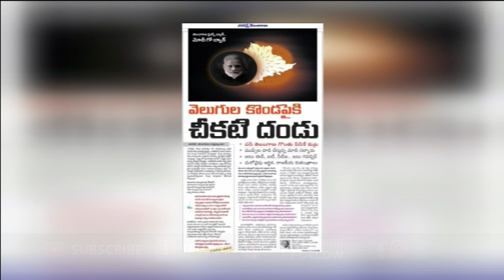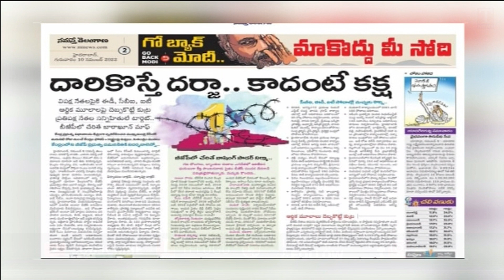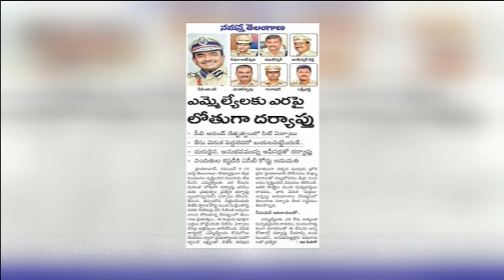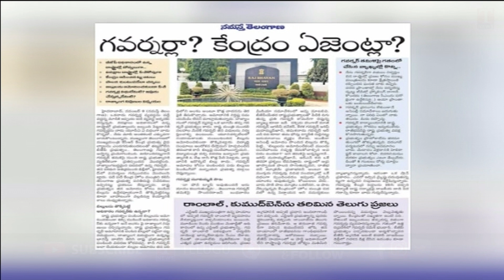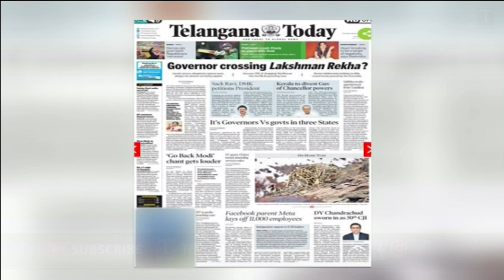Varthalu Vasthavalu | Today's News Paper Headlines | 10-11-2022 | T News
Varthalu Vasthavalu | Today's News Paper Headlines | 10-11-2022 |